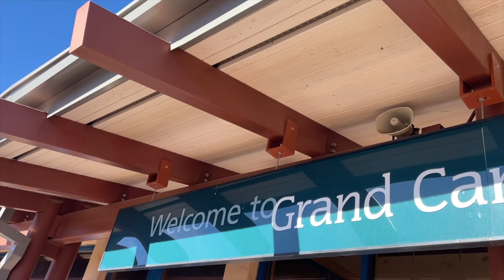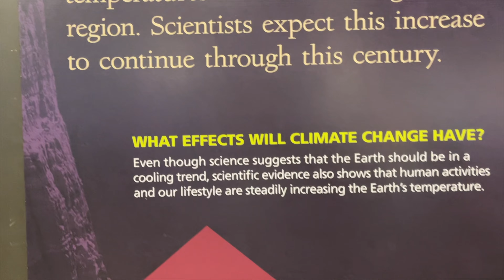Grand Canyon | Searching for the Most Dangerous Animal (1 of 2)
The 7-Ahead clan is now in the famous Grand Canyon exploring God's creations yet again, but this time the kids are set on finding the most dangerous animal in the park. What is it? They don't even know, yet.

With five kids in an RV, they've got frozen pipes and their batteries aren't charging... just a typical day of an RV Family!

Check out RED POCKET MOBILE for the Best option to use Verizon, AT&T, T-Mobile, or Sprint's towers and have more coverage on the road! We've been on their annual plan for a few years now and have loved it, they're such a good deal! Let us know any questions you have about it in the comments and also tell us when you've made the switch!